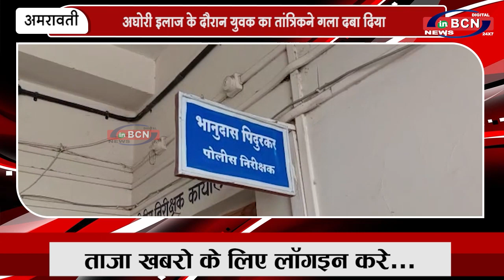तांत्रिक शिक्षा ने ली युवक की जान | INBCN NEWS